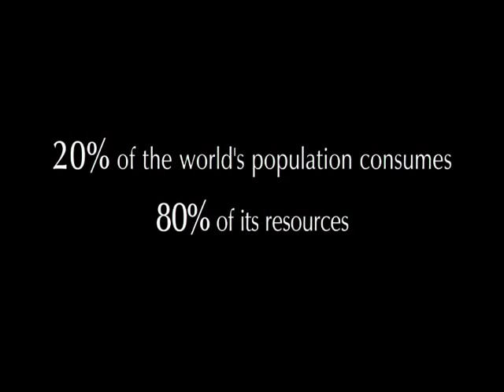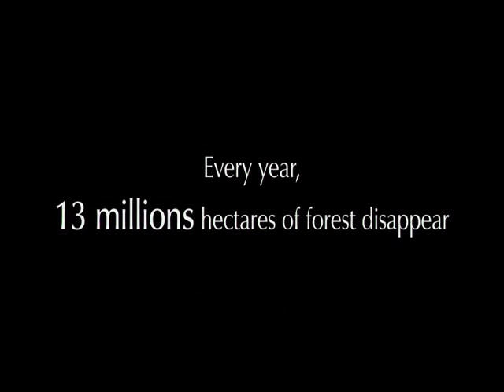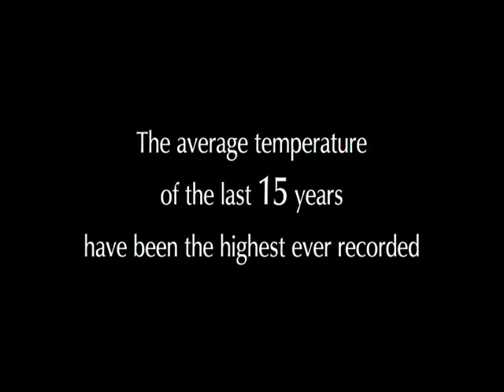Home documentary summary - Planet Earth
Scientists believes that we have 10 years to change the way we live, prevent the depletion of natural resources and the catastrophic evolution of the Earth's climate. Everyone should take part in the effort, and HOME has been conceived to take a message of mobilization out to every human being. Please see complete HOME movie.

Another beautifu: The girl who silenced the world for 5 minutes